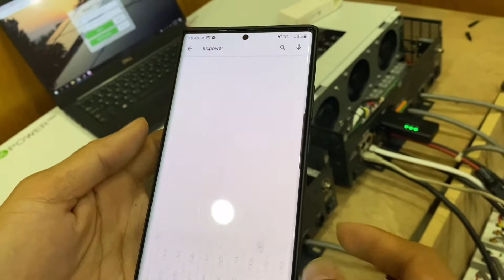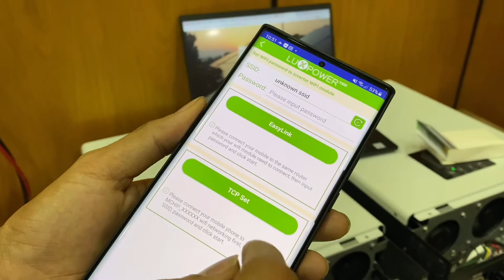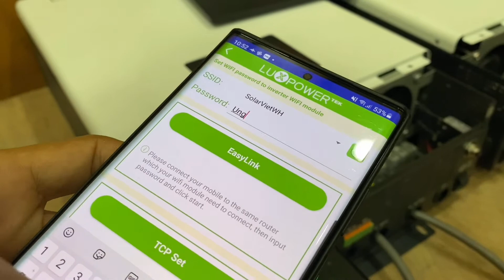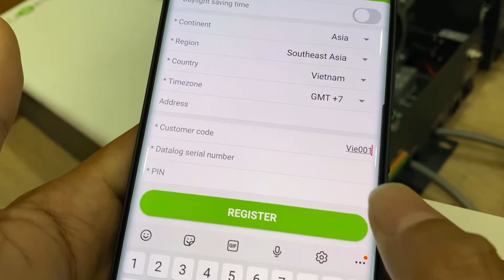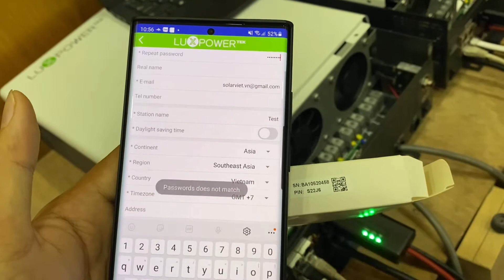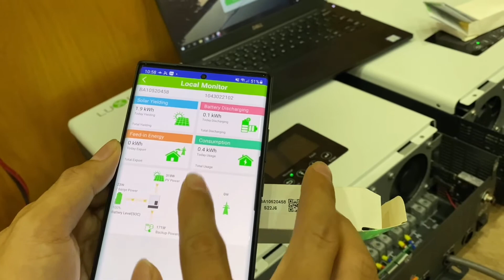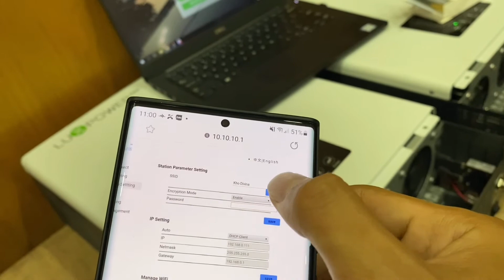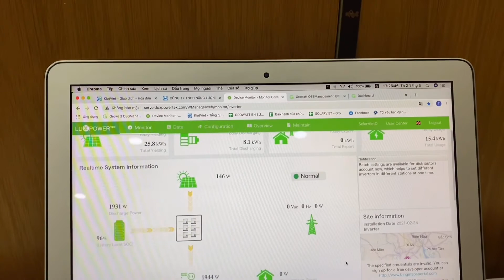Hướng dẫn tạo tài khoản và cài đặt wifi theo dõi cho hybrid luxpower mới nhất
Thông tin Nhà phân phối chính hãng thiết bị Năng lượng mặt trời tại Việt Nam
🏠 Công ty TNHH Năng lượng Solarviet
🌎 Web: Ungdungdientu.com - Solarviet.vn
📥 Địa chỉ: 44C đường 12, P. Trường Thọ, TP. Thủ Đức, TPHCM